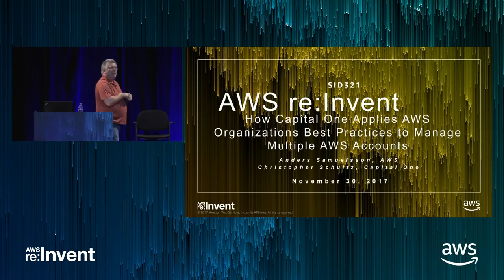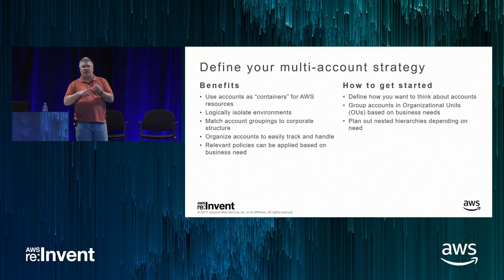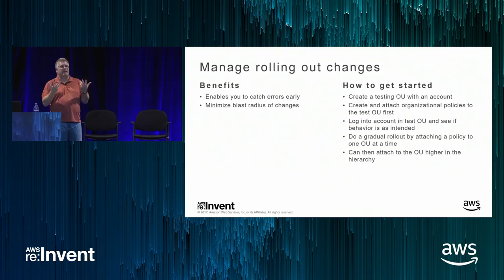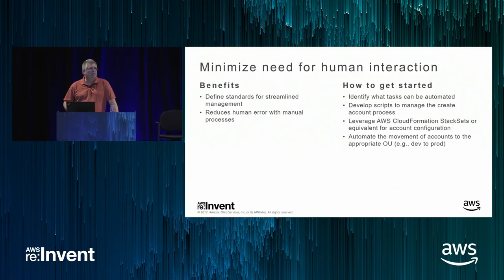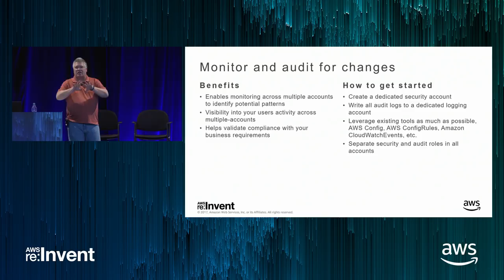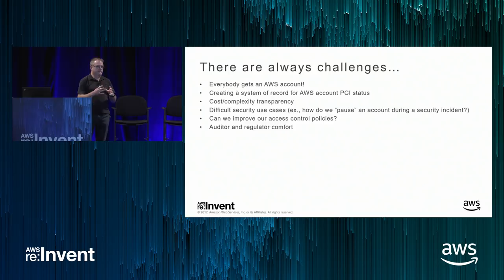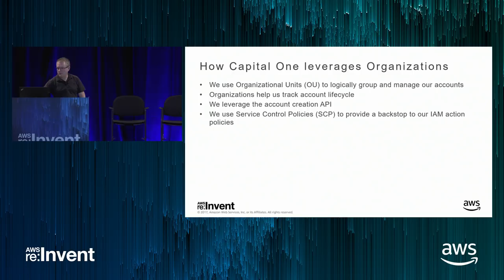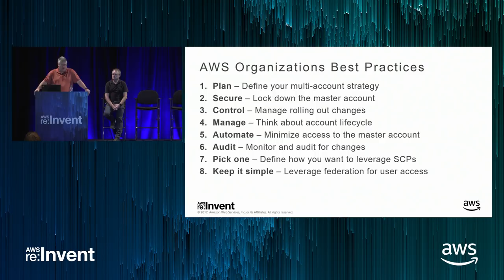AWS re:Invent 2017: How Capital One Applies AWS Organizations Best Practices to Mana (SID321)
In this session, we review best practices for managing multiple AWS accounts using AWS Organizations. We cover how to think about the master account and your account strategy, as well as how to roll out changes. You learn how Capital One applies these best practices to manage its AWS accounts, which number over 160, and PCI workloads.